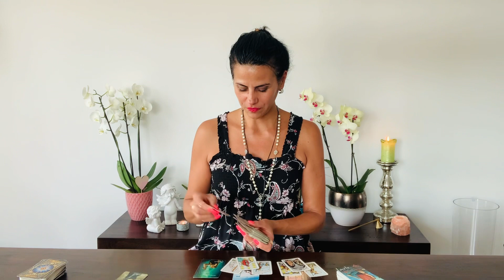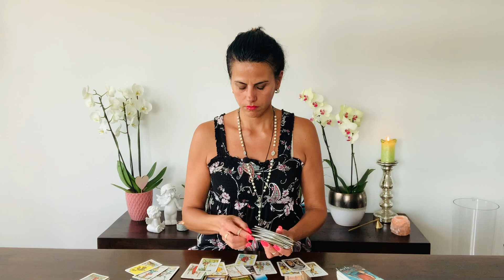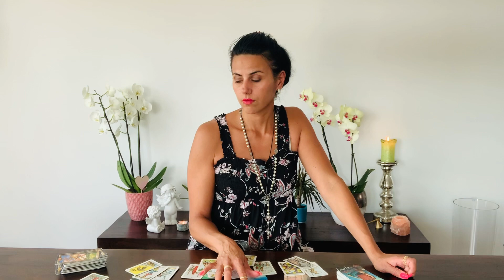LIBRA 💘 BONUS READING / Whatever 😜 Ready or not, you are booming Libra! June 2022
You can choose your Language:
Englisch 🇬🇧
German 🇩🇪
Italian 🇮🇹

Luana 😘